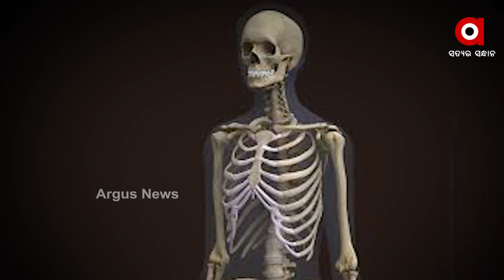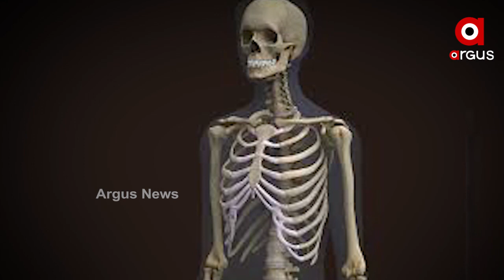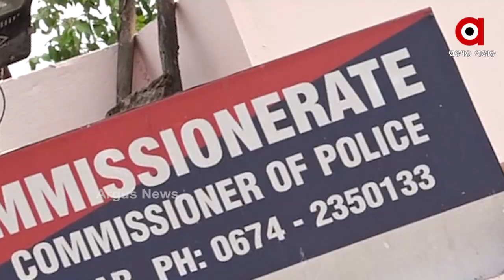ଥାନା ଭିତରେ କାର ଆଉ କାର ଭିତରେ ନରକଙ୍କାଳ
ଯାଁଳା ଫାଣ୍ଡି ଭିତରେ ନର କଙ୍କାଳ ମିଳିବା ଘଟଣାକୁ ନେଇ ବଢ଼ୁଛି ସସପେନ୍ସ । ଥାନା ପରିସରରେ ପୋଲିସ ଆଖି ଆଗରେ ଥିବା କାର ଭିତରକୁ କିପରି ଜଣେ ମହିଳା ପଶି ମୃତ୍ୟୁ ବରଣ କରି କଙ୍କାଳ ହୋଇଗଲା ଓ ପୋଲିସ ଜାଣି ପାରିଲା ନାହିଁ ତାହା ସବୁଠୁ ବଡ ପ୍ରଶ୍ନ ହୋଇଥିବା ବେଳେ ତଦନ୍ତ ଭାର ମହିଳା ଥାନା ଆଇଆଇସିଙ୍କୁ ଦିଆଯାଇଥିବା କହିଛନ୍ତି ପୋଲିସ କମିଶନର.